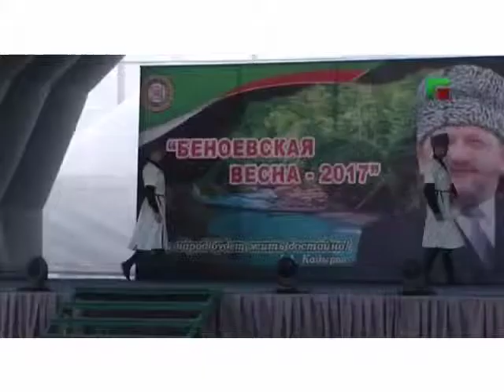Ансамбль - Вайнах 2017 new